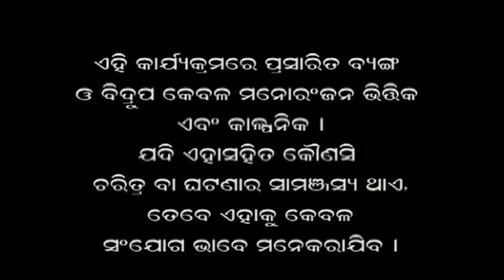papu pam pam - Faltu Katha | Episode 90 | Odiya Comedy | Lokdhun Oriya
Me- Papu Pum Pum Oriya Comedy